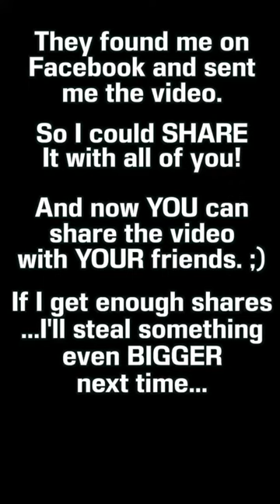Rick Lax - HILARIOUS PICKPOCKET CAUGHT ON CAMERA (NOT CLICK BAIT) 😨😮😨😮😨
rick lax pickpocket caught on camera